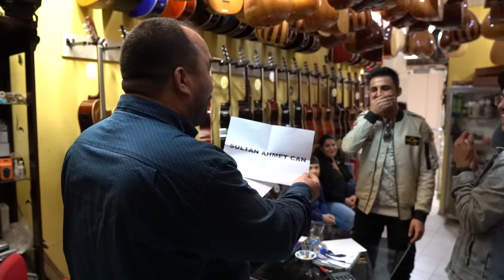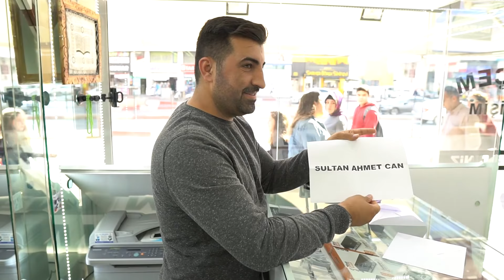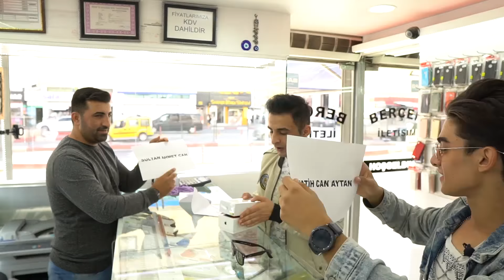HESAP KİMDE? FT. FATİH CAN AYTAN ( 19.000TL'LİK HESAP! )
Merhaba Ben Sultan Ahmet CAN Fatih Can AYTAN İle Çektiğimiz Kafalar ın Konsepti Olan Bu Videoda Tamı Tamına 19000 TL Hesap Ödedim. Sizlere her zaman kaliteli ve özgün içerik sunmak için kendimi biraz daha geliştiriyorum ilerliyen zamanlarda daha güzel projelere hep birlikte adım atacağız. Bana destek olan herkese çok teşekkür ederim :) .Kaliteli , eğlenceli , trend bir video oldu iyi seyirler.